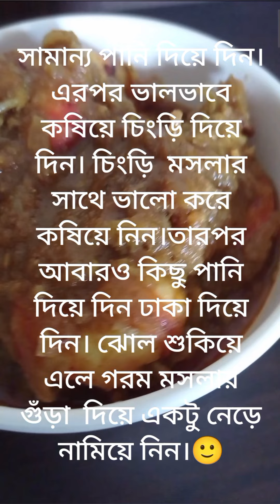prawn curry written recipe.চিংড়ি ভুনা।।